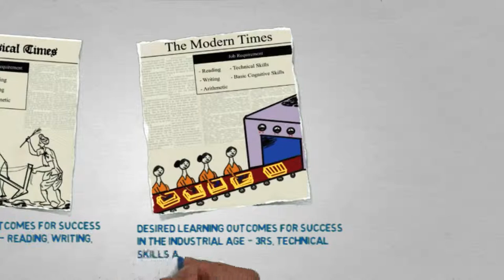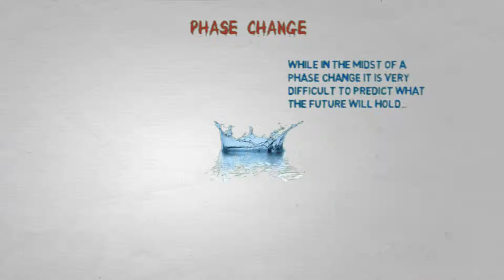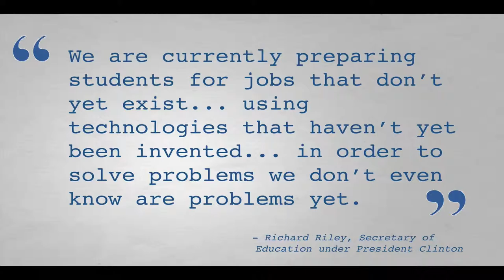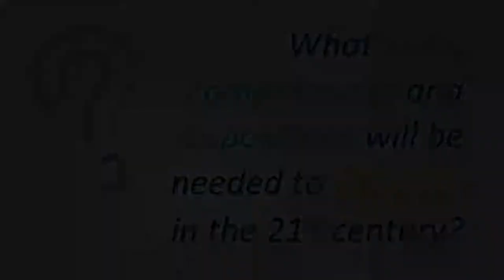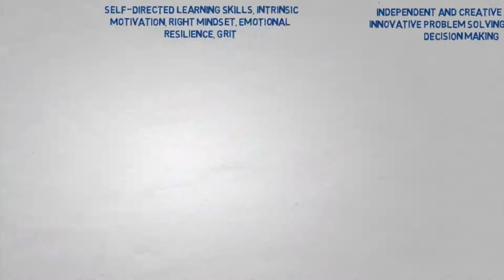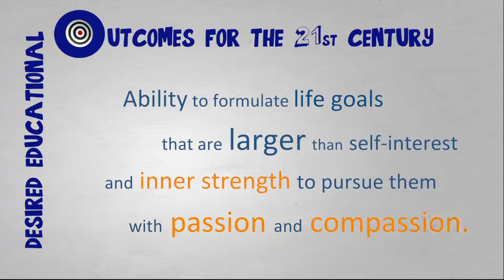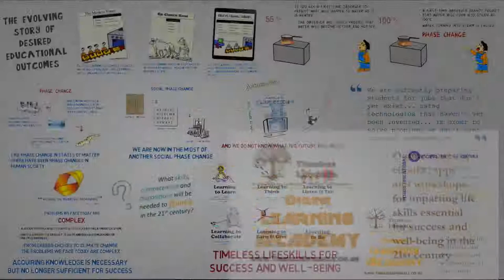Why Timeless Lifeskills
A short video animation explaining the reasons why a new set of life skills is required for success and well-being in the 21 century and what these life skills are.